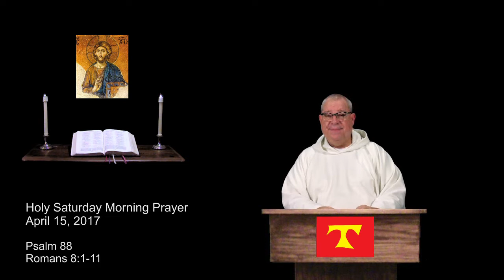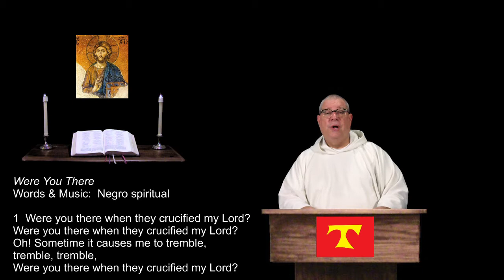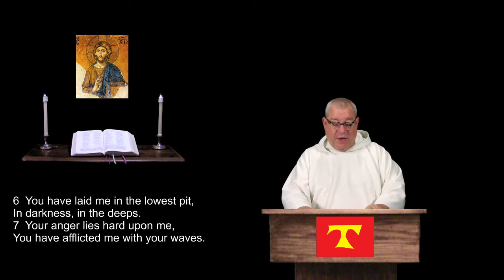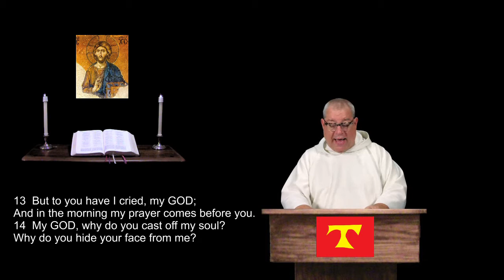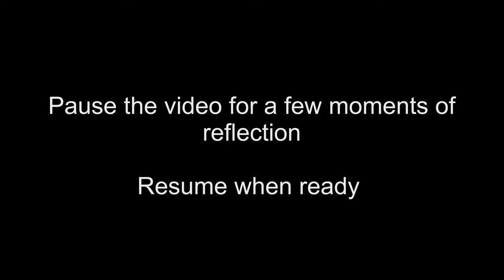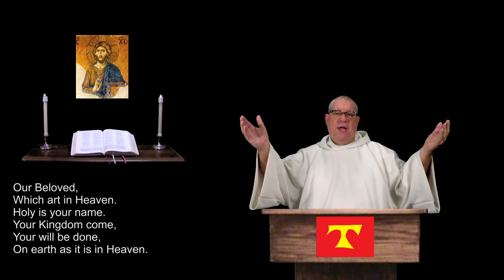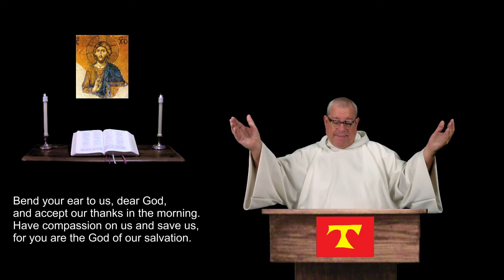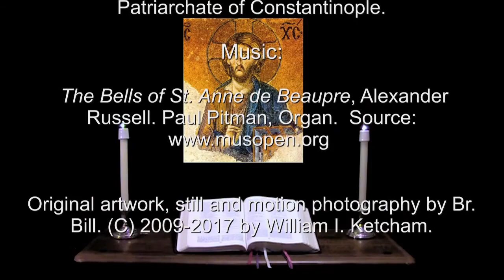15 Apr 2017 Holy Saturday Morning Prayer